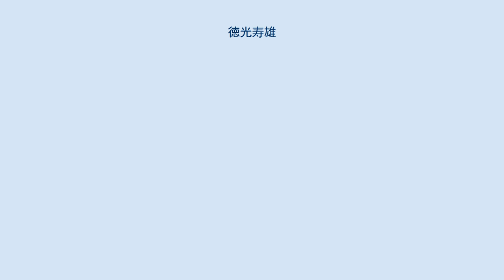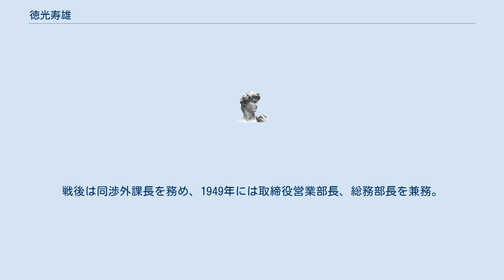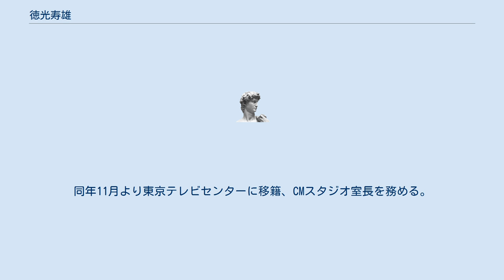徳光寿雄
徳光 寿雄（德光 壽雄、とくみつ としお、1910年（明治43年）10月11日 – 2014年（平成26年）9月12日）は、日本の映画監督、実業家。
 徳光和夫（フリーアナウンサー）、徳光次郎（英国伊勢丹初代社長）兄弟の父。
徳光正行（キャスター）・ミッツ・マングローブ（女装家）の祖父。
 徳光賢五郎の長男として生まれる。
1907年、父は北海道から神戸市に移住。
神戸でつねと結婚し、1910年に寿雄が誕生した。
ほどなく両親が離婚し、寿雄は父に引き取られた。
 賢五郎は再婚し、東京電燈へ転職。
1930年、徳光家は東京市西巣鴨で暮らし始めた。
寿雄は度重なる引っ越しであまり友達をつくる事もできずよく一人で過ごしていた。
そんな寿雄の心の支えとなったのが詩や小説を書く事だった。
創作に興味を持った寿雄は詩人の同人会にも参加した。
 1932年、大倉高等商業学校（東京経済大学の前身）卒業。
 1932年、自宅の近所（西巣鴨）にあった河合映画製作社（1933年、大都映画に改組）に入社。
宣伝部、助監督、監督を務める。
 新興キネマに移籍。
監督部（太秦撮影所、東京大泉撮影所）を務める。
 現存する監督作品として、1939年の短編作品『五作ぢいさん』がある。
納税奨励の宣伝映画。
製作は南旺映画。
主演は横山運平。
 毎日新聞に移籍。
映画部でニュース映画を担当。
 1941年、太平洋戦争開戦前の国策により大手新聞3社（朝日・毎日・読売）のニュース映画部門が統合されて発足した日本映画社のニュース映画部に勤務。
戦後は同渉外課長を務め、1949年には取締役営業部長、総務部長を兼務。
 1953年、日本テレビ放送網の開局社員として入社。
映画部長（初代）として日本映画のテレビ放送を提案するが五社協定の取り決めで断念。
外国映画を日本語吹替でテレビ放送することを発案し、1956年『ロビンフッドの冒険』を放送。
映画関係者からは「暴挙」と酷評されるも、視聴者からは「わかりやすい」と好感を受ける。
その後も、外国映画や海外ドラマを日本語吹替で放送する最高責任者として『名犬リンチンチン』『パパは何でも知っている』などを担当した。
 1961年2月より編成局次長、1963年4月より報道局次長（局長待遇）、1966年9月より芸能局次長（局長待遇）、1967年8月より芸能局顧問を歴任。
 1967年2月から1968年6月にかけて、日本科学技術振興財団の経営難に伴い、他の在京民放テレビ局4社が共同で設立した「科学テレビ協力委員会」の委員となり、当時の東京12チャンネル（現：テレビ東京）に出向、同チャンネルの経営再建を手がけた。
「科学テレビ協力委員会」は特定のテレビ局が東京12チャンネルの経営主導権を支配（して合併）しないように、牽制・監視する目的もあった。
 1970年に日本テレビを60歳で定年退職。
同年11月より東京テレビセンターに移籍、CMスタジオ室長を務める。
 2014年9月12日、東京都内の病院で老衰のため103歳で死去。